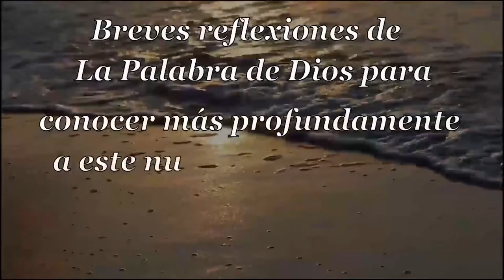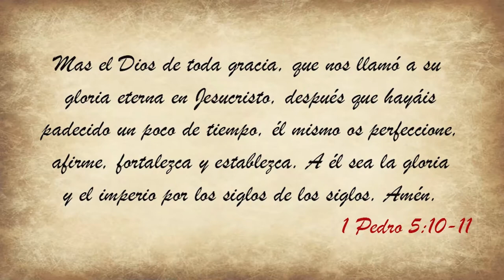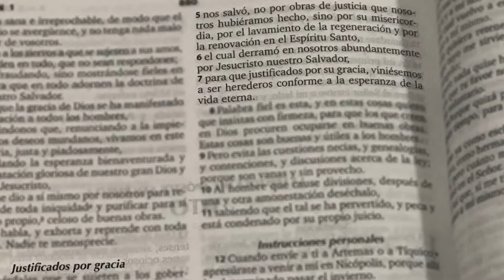070 Sublime Gracia